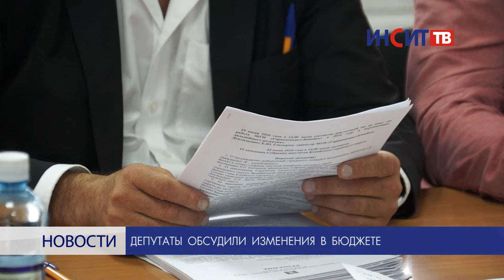Депутаты обсудили изменения в бюджете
Повесткой дня на последнем заседании Собрания депутатов стали внесения изменений в бюджет. В связи с тем, что в город поступило дополнительное финансирование, необходимо было решить первоочередность и порядок выделения денежных средств.